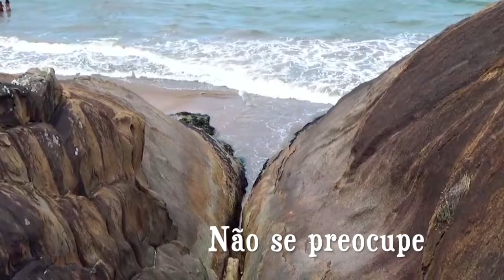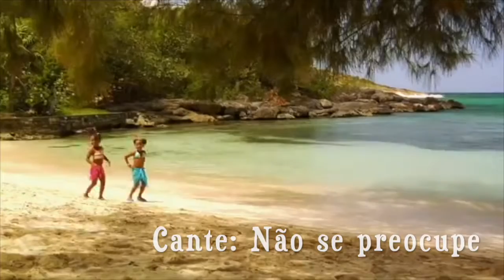🌊 Connie Talbot - Three Little Birds (TRADUÇÃO) 2008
🌊 Ao som da linda canção Three Little Birds interpretada pela pequenina Connie Talbot, vamos conhecer a Praia do Meio em Vitória-ES. Veja +

🌊"Three Little Birds" é uma canção de Bob Marley and the Wailers de seu álbum de 1977 Exodus e foi lançada como single em 1980.

 🌊 A canção alcançou o Top 20 no Reino Unido, chegando ao número 17.  É uma das canções mais populares de Marley e foi regravada por vários outros artistas.

🌊 "Three Little Birds" foi lançado como o primeiro single da cantora infantil britânica Connie Talbot em 10 de junho de 2008 no Reino Unido.

🌊 Foi tirada do relançamento de 2008 de seu álbum de 2007, Over the Rainbow. Talbot lançou um videoclipe para divulgar o single, que foi filmado na Jamaica. É uma fofura!

🌊 O vídeo que editei intercala imagens da Praia do Meio, aqui de Vitória-ES, com Connie cantando em uma praia  da Jamaica .O vídeo termina comigo pedalando na Praia do Meio ( conhecida como Havaizinho Capixaba) . É um convite à alegria do verão!! Até mais amigos!!

VOCÊ ME ENCONTRA NOS SITES MUSICAIS: ↙️ 🏡

Beijos de  @AdrianaHelena